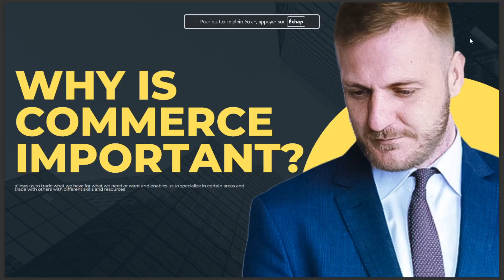WHY IS COMMERCE IMPORTANT